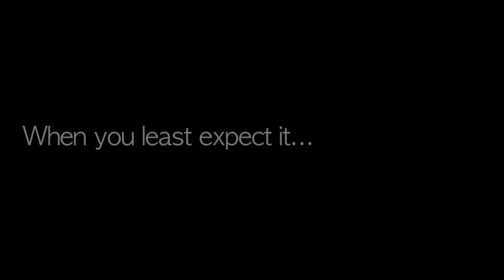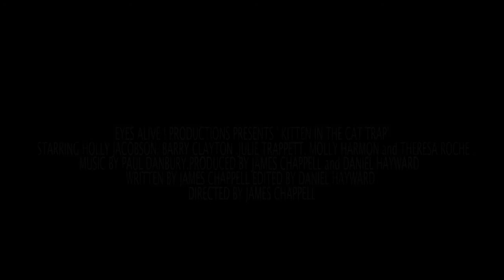Kitten in the Cat Trap (2011) TRAILER 1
The first trailer to the long awaited, finished cut of

" KITTEN IN THE CAT TRAP"   A film by James Chappell